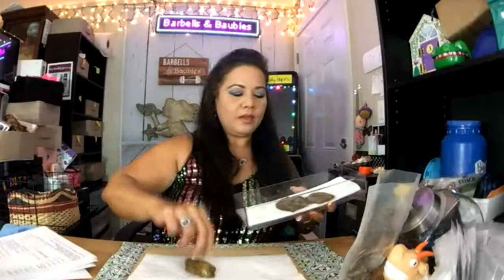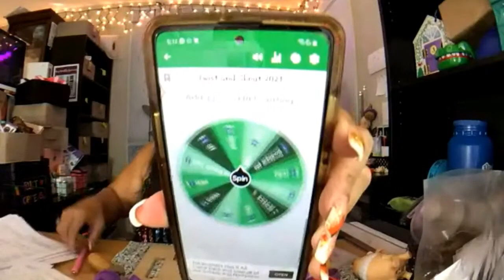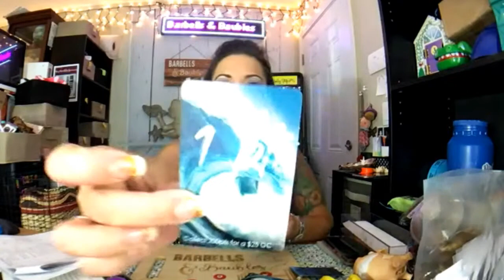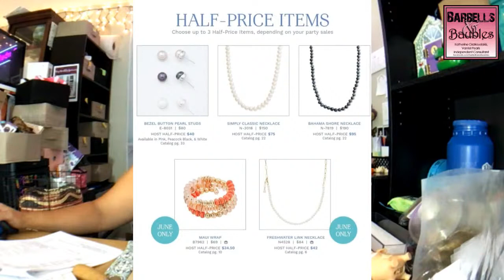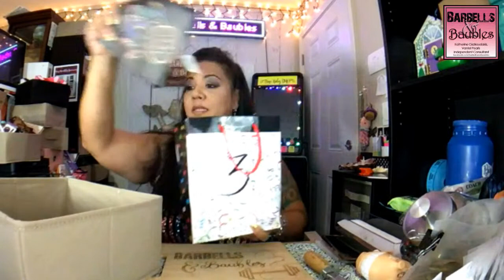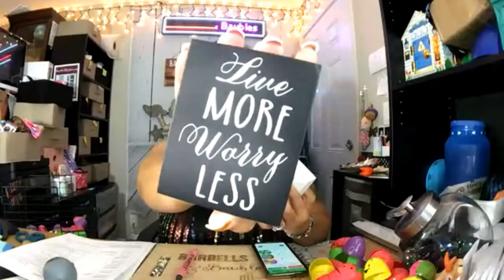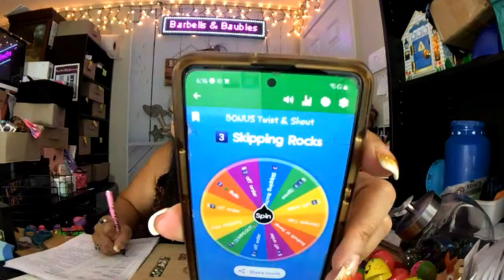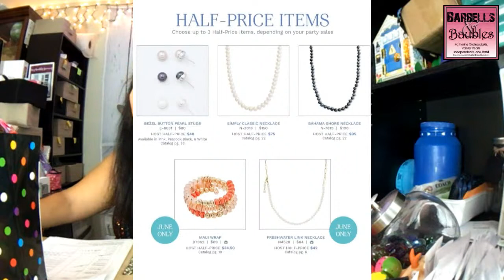glitzandglamor Party Continues!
🚨TONIGHT ONLY: At 🔟🦪 claimed, I will be giving away a COACH Wristlet!! 😱 (This is in addition to the Every 5 prizes for this week's party!)
💄GIFTS w/ PURCHASE:
➡️EVERY order receives a grab bag of prizes w/ your choice of Makeup Cleansing Wipes
➡️w/ 2️⃣🦪 Claimed: YOUR Choice of Makeup Singles
➡️w/ 5️⃣🦪 Claimed: YOUR Choice of Eyeshadow Pallette
💥PARTY PERKS: 4️⃣ Skipping Rocks + 4️⃣ Poppers PER 🦪 claimed
💄DEAL OF THE DAY: 5️⃣% OFF any 2️⃣ Featured Settings
✅5️⃣🦪 - 3pc Makeup Brush Set + Host Exclusive Setting
✅1️⃣0️⃣🦪 - YOUR choice Blush or Glitter Eyeshadow Pallette
1️⃣5️⃣🦪 - 10pc Makeup Brush Set + Eyeshadow Pallette
2️⃣0️⃣🦪 - Makeup Brush Cleaner
2️⃣5️⃣🦪 - Travel Makeup Bag
3️⃣0️⃣🦪 - 50 color Eyeshadow Pallette + 11pc Mermaid Brush Set
3️⃣5️⃣🦪 - Makeup Organizer
4️⃣0️⃣🦪 - Lighted Vanity Mirror
💳 Cards will be charged no later than Saturday, 6/26